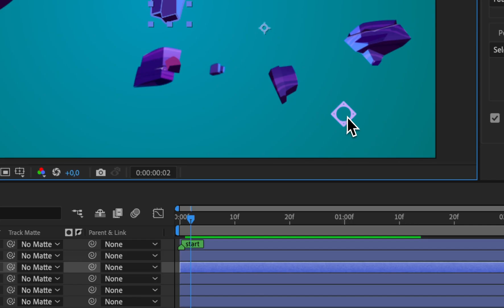Screen Recording of fauxDepth, a feature from Tweaks